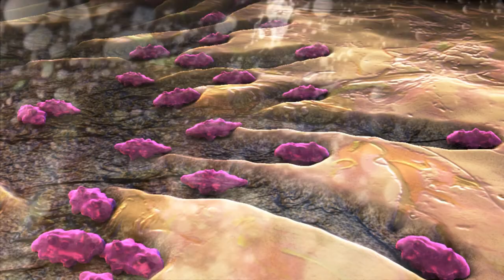YOGYOG CGI SHOWREEL 2013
Colosseum, house-tow and beach-robots created in conjunction with live-action director Dan Hart (LightEngine Films)

Colosseum created in conjunction with fellow CGI artist Peter Applerock

End section created in conjunction with performance poet Mark Gwynne Jones